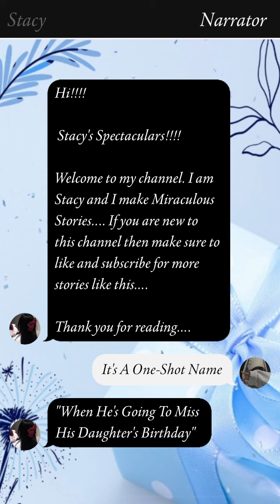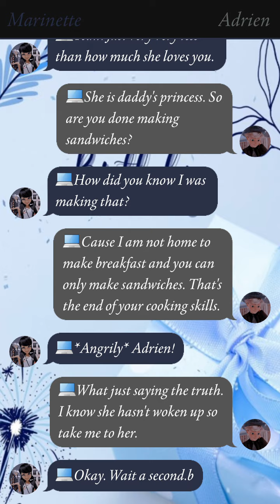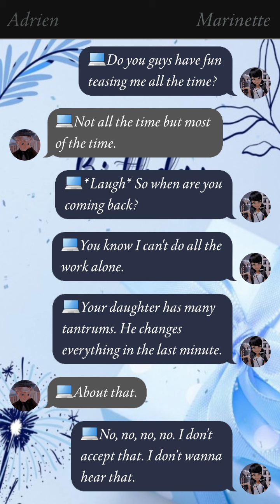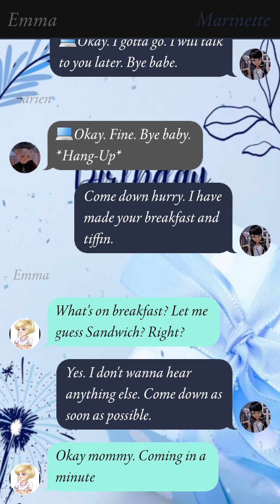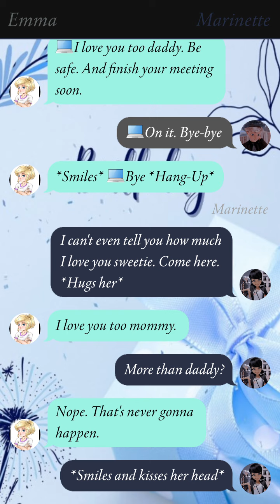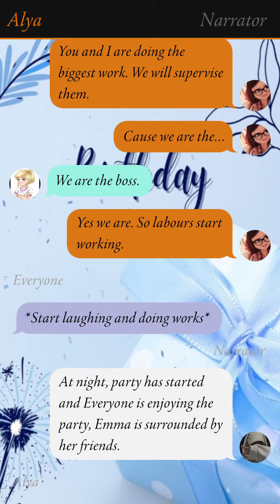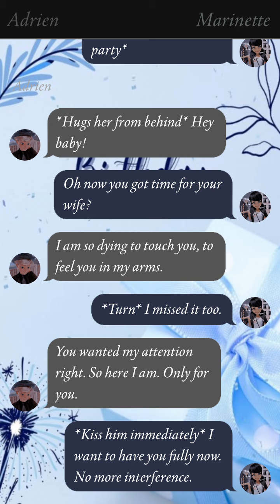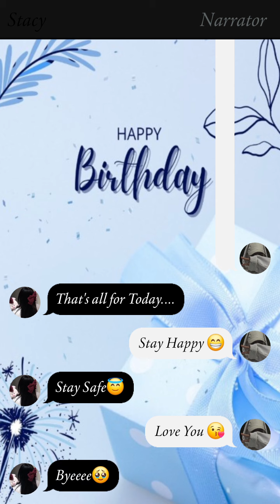🍋Extπ€m€ Lemon🍋||When He's Going To Miss His Daughter's Birthday||OS||mlb texting story||adrinette